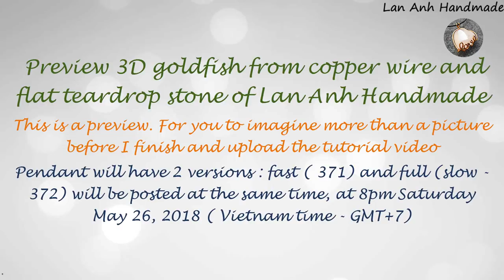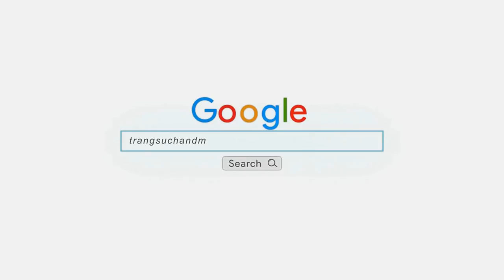Preview 3D goldfish from copper wire and flat stone teardrop of Lan Anh Handmade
This is a preview. For you to imagine more than a picture before I finish and upload the tutorial video
Pendant will have 2 versions :